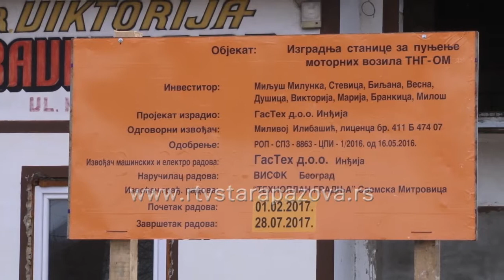Skupština o repetitoru, TNG stanici...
Na sednici Skupštine opštine Stara Pazova od 25. maja, pored rasprave o tačkama iz dnevnog reda, za skupštinskom govorinicom bilo je reči o Telenorovom predajniku u Starim Banovcima i pumpe za TNG u Staroj Pazovi. Odgovore na više odborničkih pitanja dao je Bojan Kovrlija, načelnik Opštinske uprave.